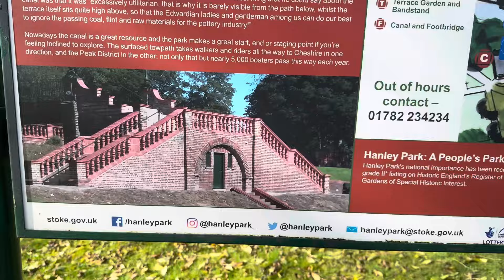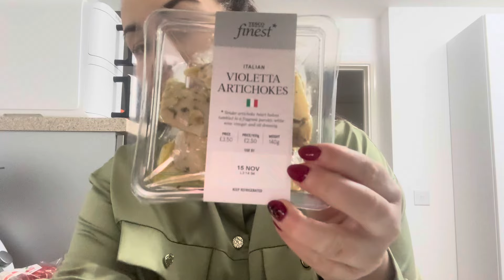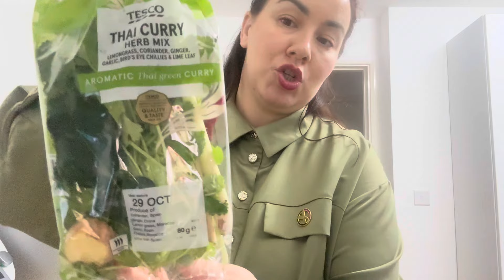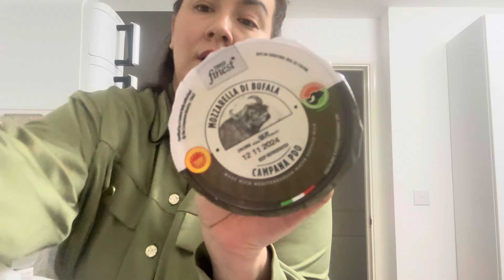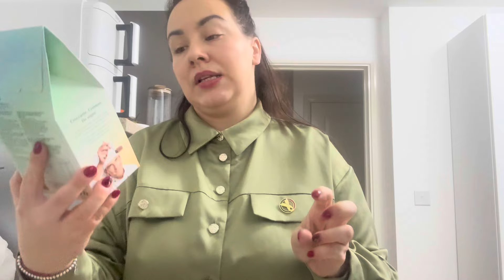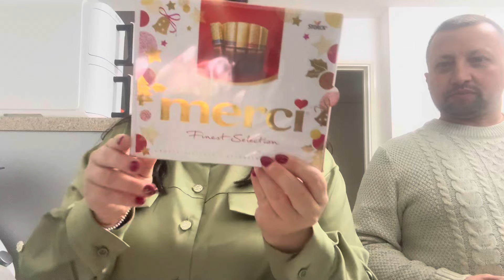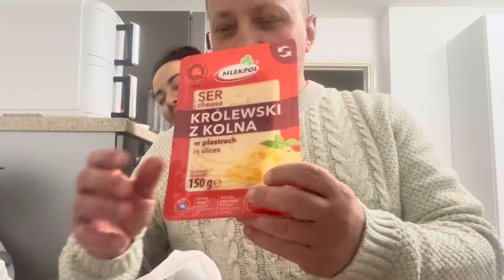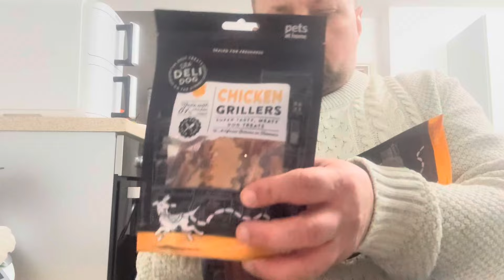ANGIELSKIE DOMY 🏡 ZAKUPY Z TESCO | IVONUTKA